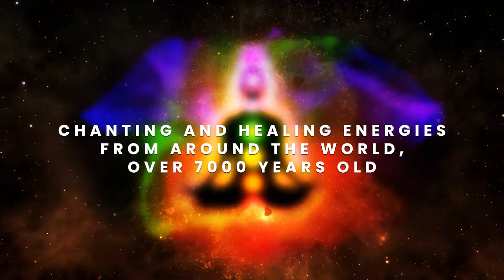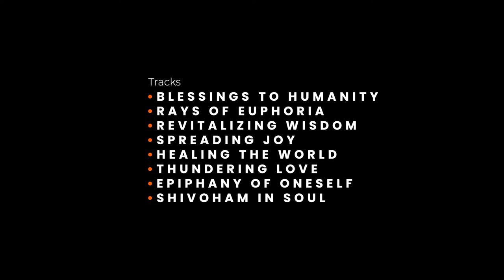AUM - The Divine Sound | Promo | Dalai Lama temple Chants | Chanting Healing Energies | Rupam Sarmah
'AUM - The Divine Sound' - The Chanting and Healing energies from around the world, over 7000 years old. A-U-M symbolizes the sound of the Universe.

MUSIC FOR THE SOUL | The musical compositions bring Chanting and Healing energies such as Dalai Lama temple Chants, Veda Mantras, Upanishad, ALOHA Blessings, Words of RUMI, Native American Chants, Tibetan Chants, Lord's Prayer, etc. The music of AUM will help in meditation, yoga, and the healing of our minds.

Music Directed and Produced by Rupam Sarmah

AUM - The Divine Sound: Full Album release on Sept 24, 2021 (16 tracks | 154 minutes)
AUM - ALOHA Blessings: Pre-release: Singles/EP on August 20, 2021 (3 ALOHA tracks | 30 minutes)

Tracks:
BLESSINGS TO HUMANITY
RAYS OF EUPHORIA
REVITALIZING WISDOM
SPREADING JOY
HEALING THE WORLD
THUNDERING LOVE
EPIPHANY OF ONESELF
SHIVOHAM IN SOUL
and 8 Instrumental Tracks for Meditation (Deluxe edition)
(16 tracks - over 154 minutes)

Artists:
Vocals and Instruments: Rupam Sarmah, George Kahumoku Jr., Pandit Vishwa Mohan Bhatt, Padma Shri Sumitra Guha, Cindy Paulos, Subhas Bose, Uday Mukherjee, Soumojoti Ghosh, Pranjal Borah, Prosenjit Sengupta, Somnath Roy, Ablu Chakraborty, Kunal Saha, Amit Sur, Aporajita Chakroborty, Trisha Parui, Jonathan Kay, Anne Roos, Trevor Sewell, EJ Ouellette, Rocio Marron, Amy Otey, Emilia Lopez-Yañez, Windwalker Dorn, Monika Ryan, Kevin Mackie

Special Thanks to Dr. Thomas Vendetti for Video footage, Audio, and Aloha paintings (NPS Photo/J.Ferracane)

Special Thanks to Kevin Mackie, Cindy Paulos, Subhas Bose, Ruth Weber, Mia Moravis
Video Edited by Debojit Dutta
Recorded by Rupam Sarmah, Siddheswar Banerjee
Additional Recording by Joel Katz, Michael Eardley, Alex Otey
Editing and Sound Design by Rupam Sarmah
Mixed by Brian Vibberts for Vibberts Mixing
Mastered by Rupam Sarmah
Dolby® ATMOS Mix by Rupam Sarmah